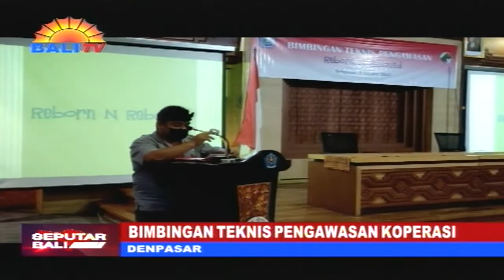BIMBINGAN TEKNIS PENGAWASAN KOPERASI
DINAS KOPERASI DAN UMKM KOTA DENPASAR MENGGELAR BIMBINGAN TEKNIS PENGAWASAN KOPERASI. KEGIATAN TERSEBUT DIIKUTI PARA PENGURUS, PENGELOLA DAN PENGAWAS KOPERASI SEKOTA DENPASAR.